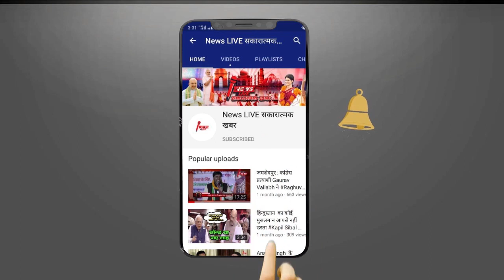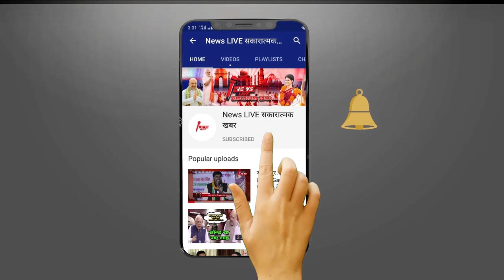बचपन में लकड़ियां बीना करती थीं मीराबाई चानू, एक किताब ने बदल दी जिंदगी | MiraBai Chanu STRUGGLE